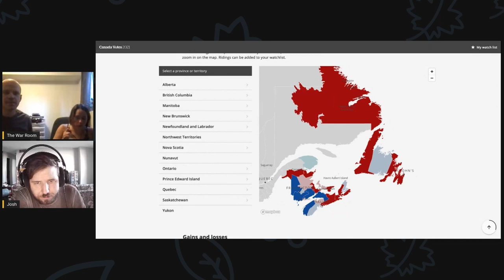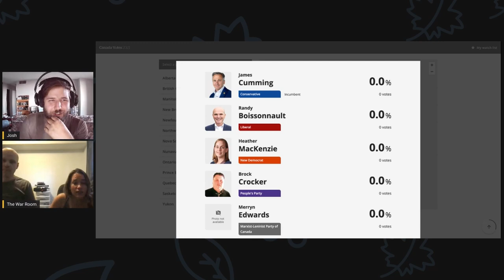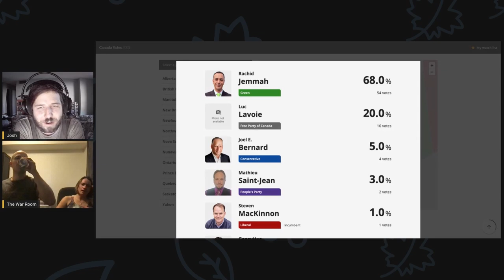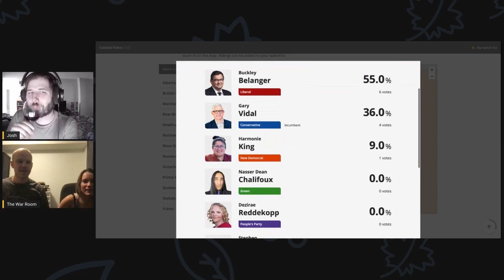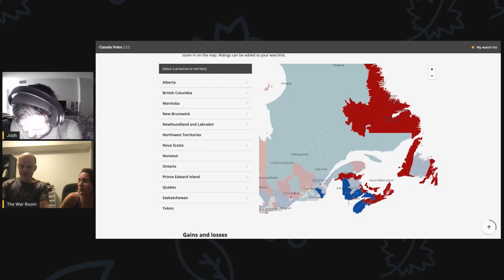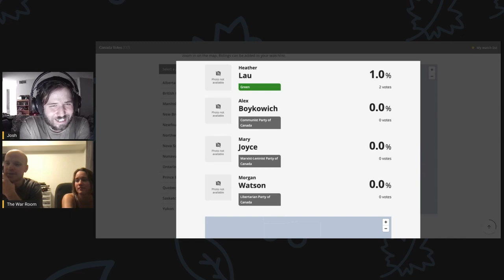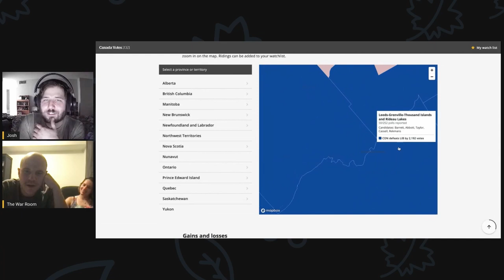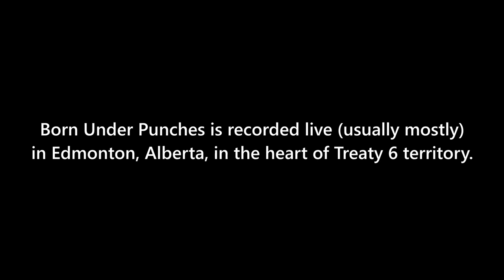Election Night Special: 2021 Canadian Federal Election